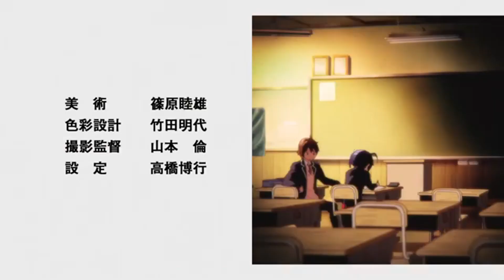Love Chunibyo & Other Delusions opening but its Dear Maria count me in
We live in a simulation. This song works with every TV show opening ever made. Comment one and I will test it.

Anime: Love, Chunibyo, & Other Delusions
Song: Dear Maria, Count Me In
Artist: All Time Low